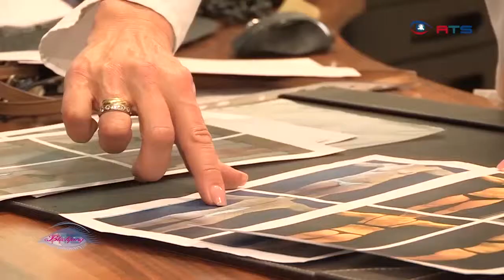13032014 Fettabsaugung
Beschreibung